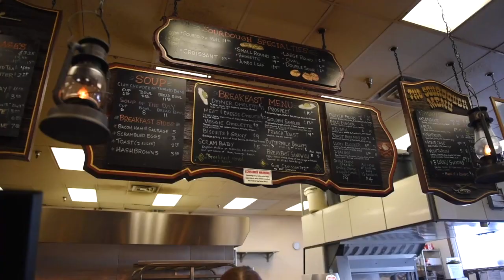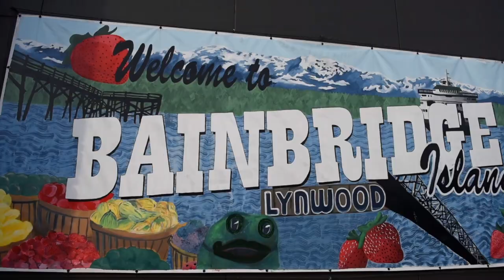Seattle travel guide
We met up with our friends from college in Seattle!! We loved exploring the city together and as a big fan of Grey's Anatomy I was especially excited! I loved all the water and all the fun things to see and do. It's definitely a beautiful city!!